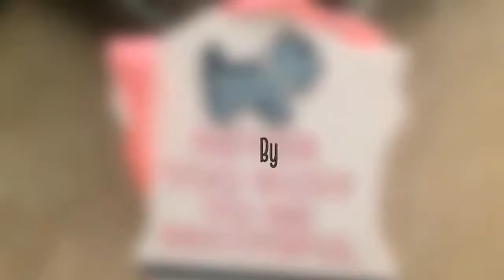Control Party|Video Star|Simply Lauren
Hey guys it's Lauren! Here is a mashup video star it was so fun to film/edit I think I'll do another mashup video but hope you like it bye!

Musical.ly:_lauren_e14